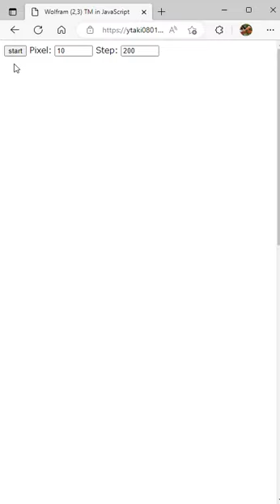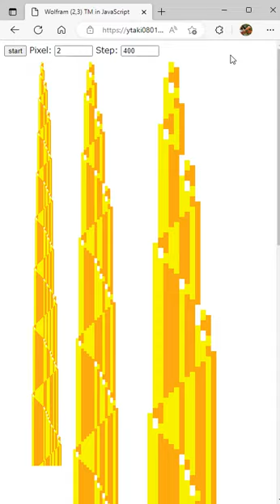Wolfram's 2-state 3-symbol Turing Machine as an Universal TM in JavaScript, one minute version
For details about Wolfram's 2-state 3-symbol Turing Machine:
Wolfram 2,3 Turing Machine Research Prize